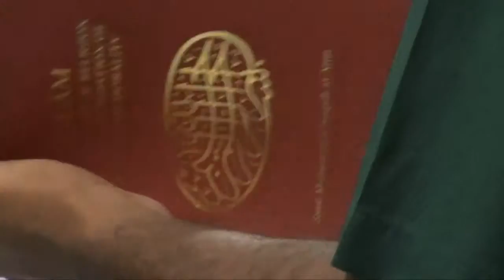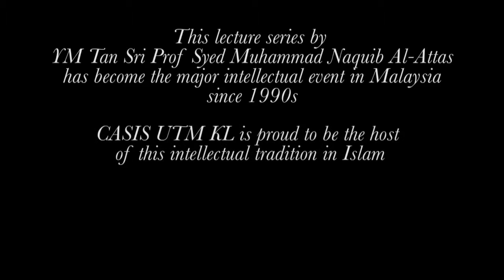Saturday Night Lecture Showreel